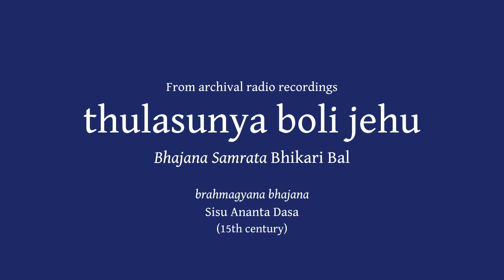Thulasunya Boli Jehu - Sisu Ananta | ଠୂଳଶୂନ୍ୟ ବୋଲି | Pt Bhikari Bal | Rare Odia radio recordings